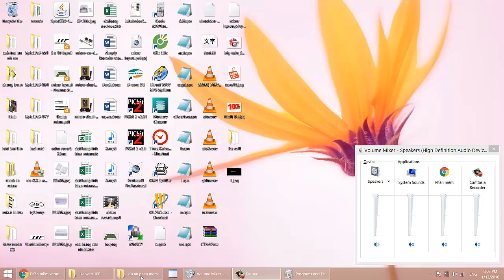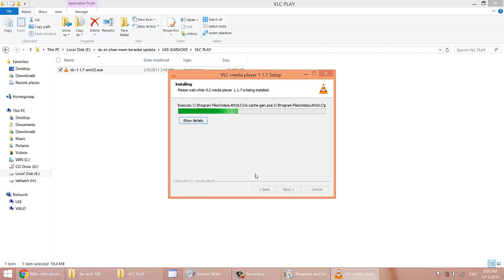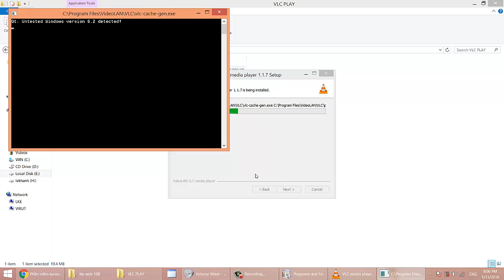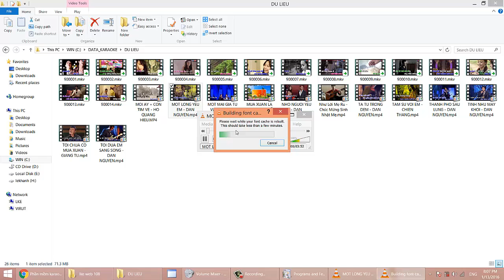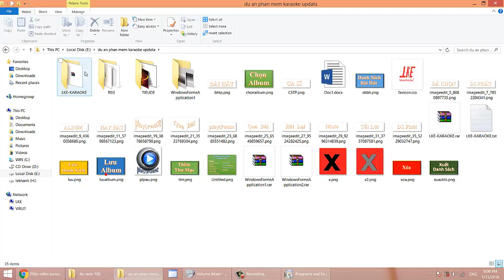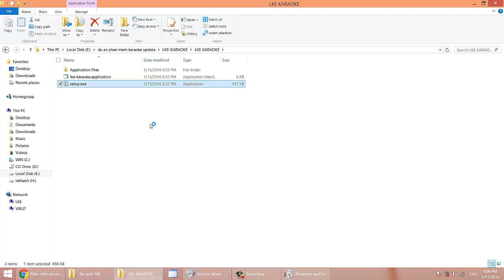Hướng dẫn cài đặt phần mềm hát karaoke LKE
phần mềm hoàn toàn miễn phí nhé!